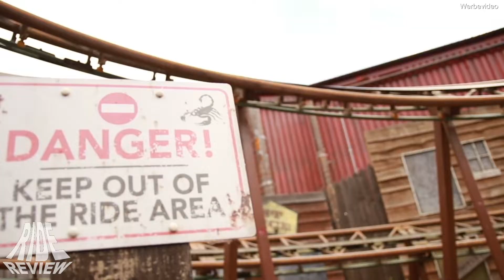Scorpion Express - Chessington World of Adventures - MACK Rides - Powered Coaster / Blauer Enzian